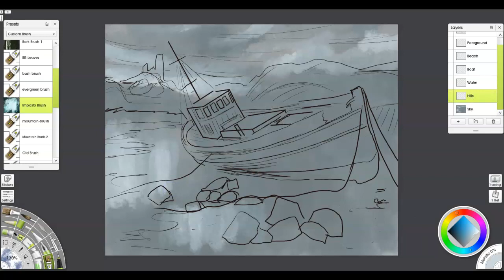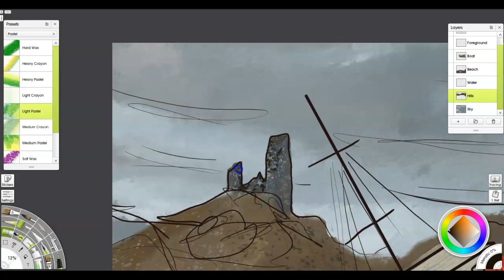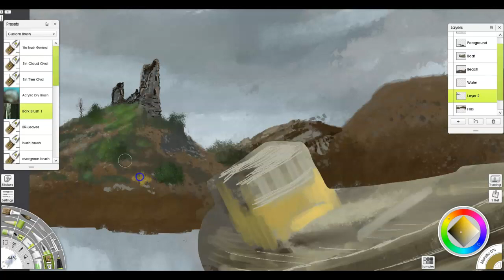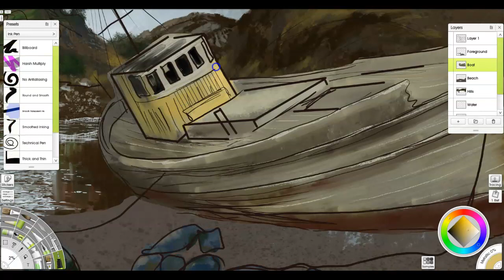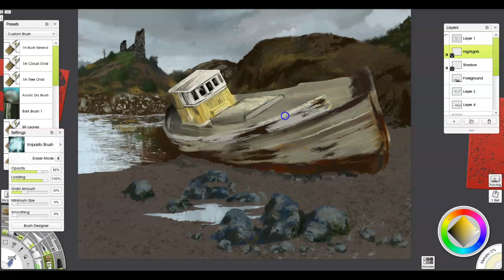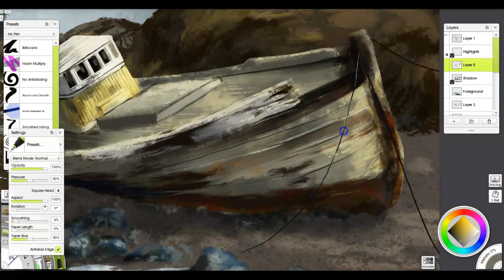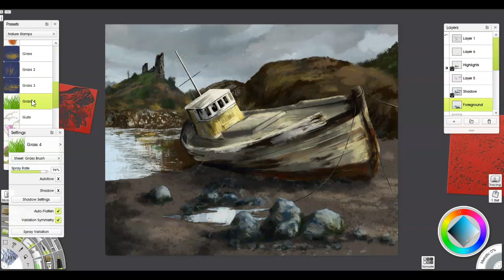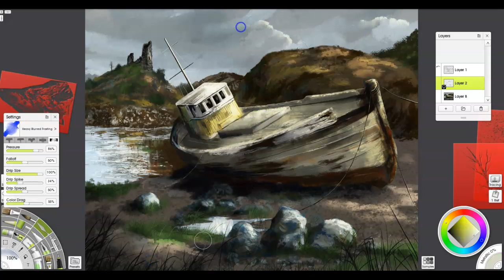Old Boat ArtRage 6 Speedpainting | Full Patreon Lesson Overview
Painting an Old Boat in ArtRage 6 | Patreon Lesson Overview
Get a FREE, fully-functional trial of the ArtRage software you can

(you just can't save or print from the trial version)

Make life a bit easier as you keep following along by using my Custom Hand-Painted ArtRage stencils and brushes (3 choices) –

My “go to” set of stencils and brushes that I use for nearly all of my landscape paintings. (fyi, the Mega pack already includes these!)

Over 80 Artrage Landscape and Watercolor Brushes & Stencils with Lifetime Updates!

 (name your own price, so get them for free or pitch a little money my way to help support the work).

I hope you enjoyed this video, and it inspires you to try your hand at digital painting. You can do this, and it’s fun to use software to get that traditional world look (i.e., keep it natural and painterly) without having to drag out all the supplies (canvases, paints, brushes, etc.).

Again, get out there and try this. You can always start with the free trial of ArtRage 6!